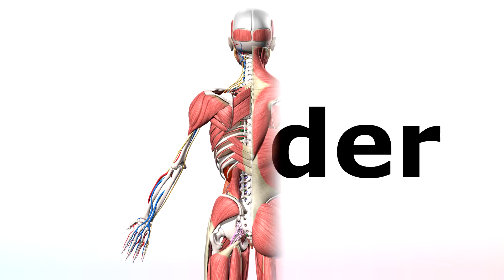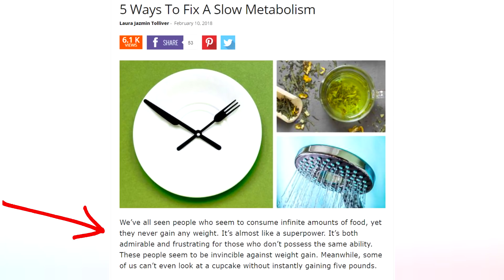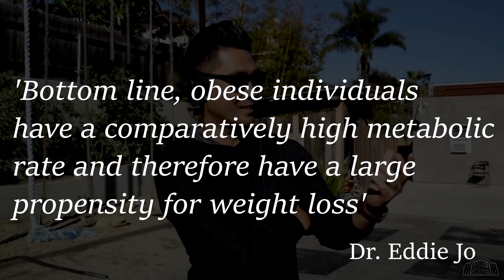Is Obesity Caused By Slow Metabolism? The TRUTH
Is obesity and weight gain caused by a slow metabolism?